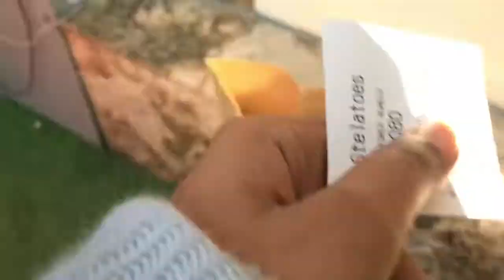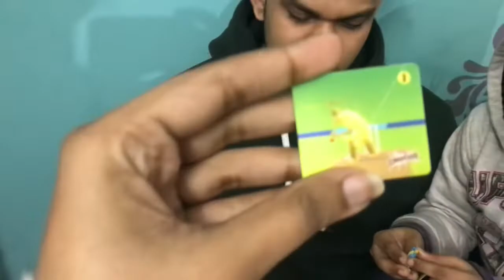Iss mahine ka 232435th Birthday vlog😂| Birthday vlogs | Heyhimanshihere | Himanshi vlogs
Hey guys👋🏼

Hope you all are doing fine in this tough time.Here’s my new vlog.Hope you will enjoy It.

PEACE ✌🏼

Musician: @iksonmusic